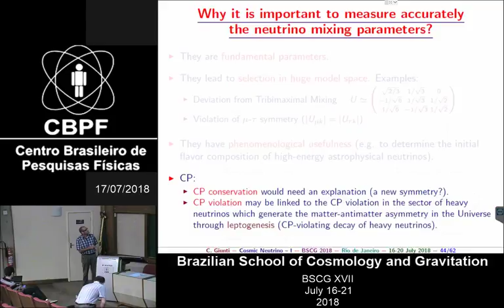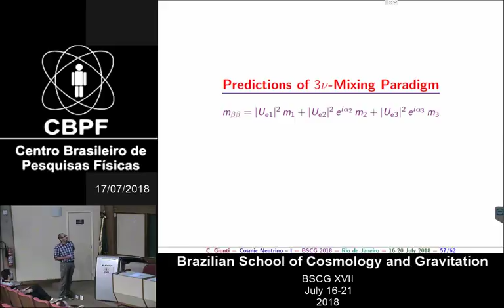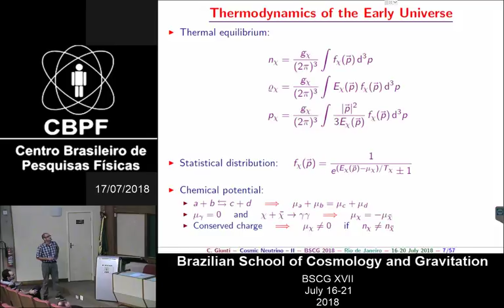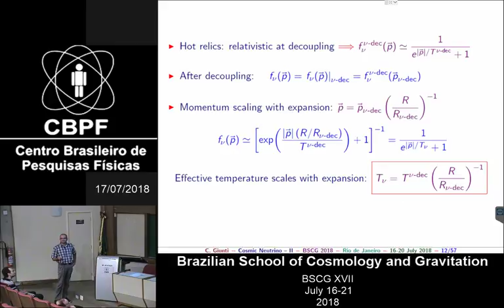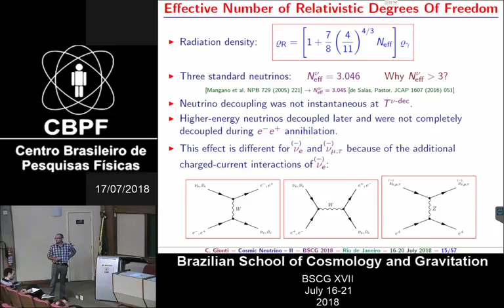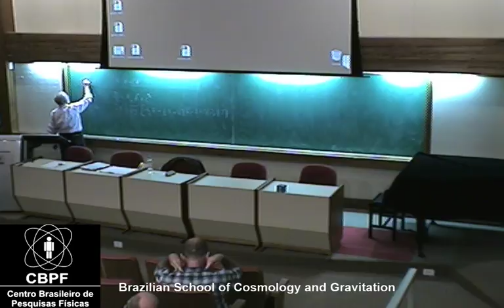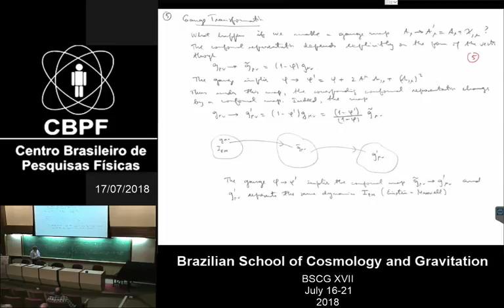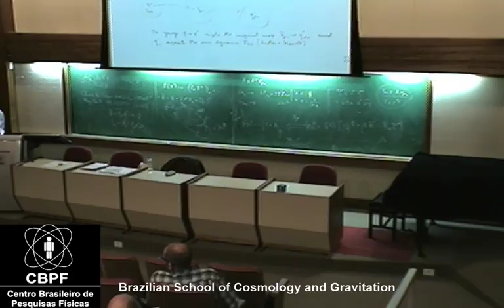CBPF - 18/07/2018 - BSCG Brazilian School of Cosmology and Gravitation Part 2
BSCG XVII -  Brazilian School of Cosmology and Gravitation

Local: Auditório Ministro João Alberto Lins de Barros, no CBPF, à rua Dr. Xavier Sigaud 150, Urca, Rio de Janeiro (RJ).

Dia :16 à 21 de julho 2018

Horário: 09h